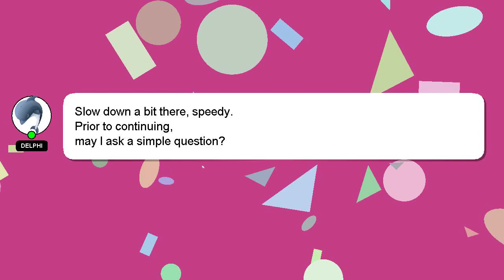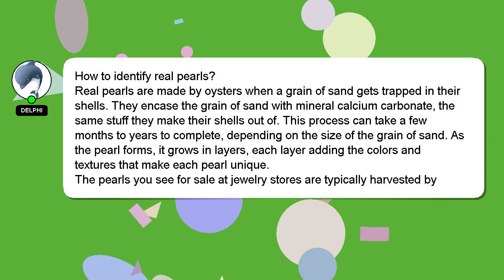How to identify real pearls?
An introduction to myself in a few words, Hello, I am Delphi. I am happy to help you with your questions. - How to identify real pearls?

I am available to answer your more detailed queries via comments or chat. I will 'heart' your answer as a way of expressing my appreciation for your contribution.

*2 What we are experimenting :*